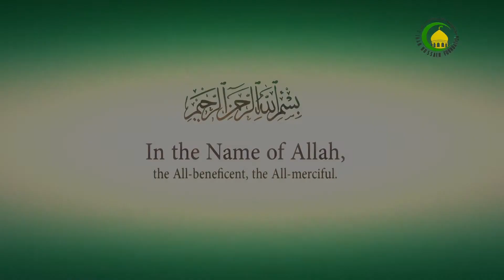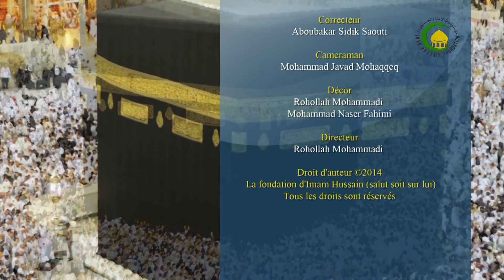49- La mort (2) - Cheikh Amara Sangaré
49- La mort (2) - Cheikh Amara Sangaré

An Islamic Lecture about Aqaed / Principles of Islam / Fundamentals of Faith by Hujjat al-Islam Shaikh Amara Sangaré, that is part of the Islamic Beliefs Series in French language, It is Recorded and Published by Imam Hussain Foundation